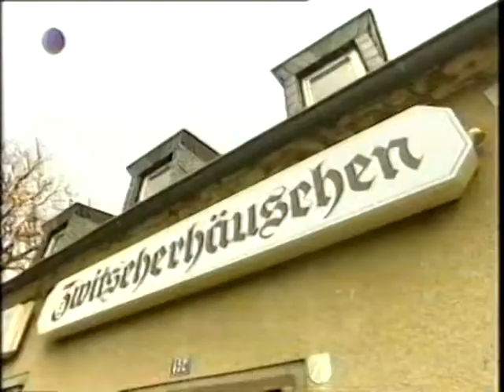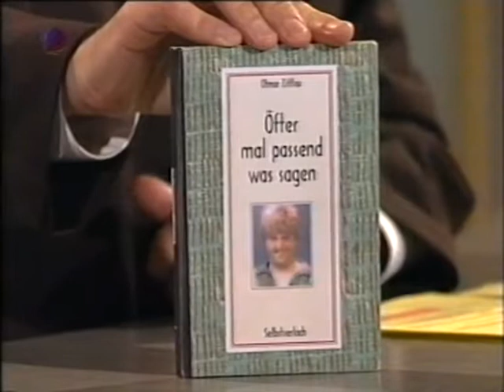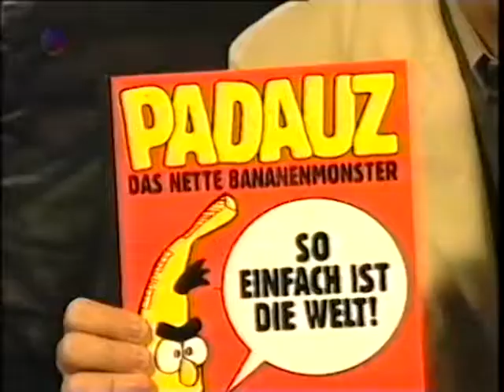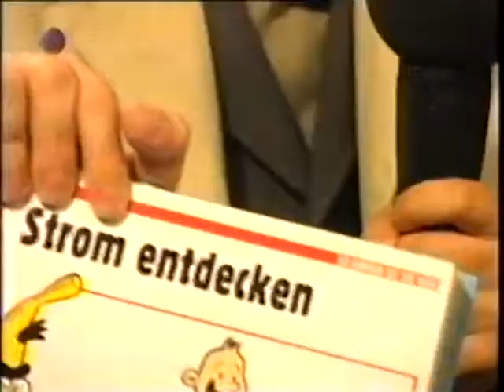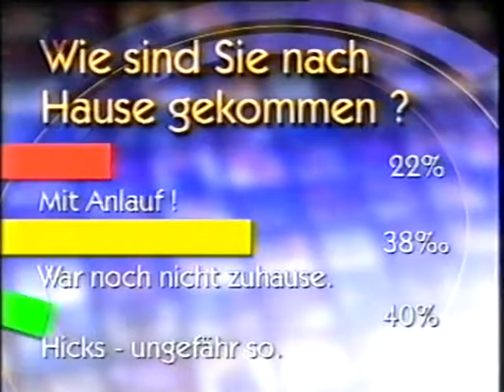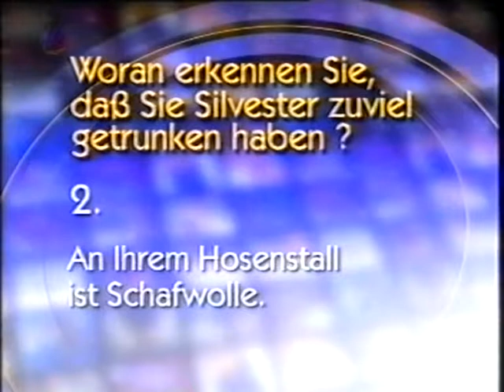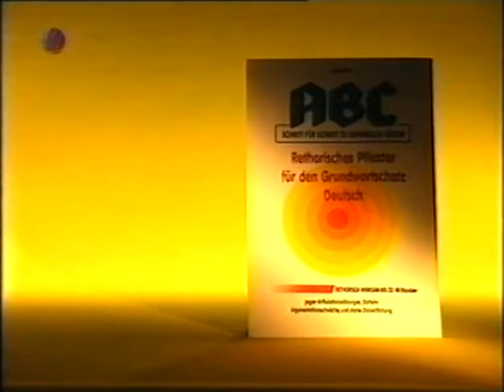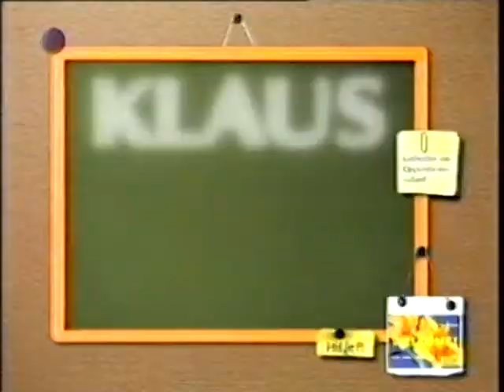Die Wochenshow - Folge 087 (02.01.1999)